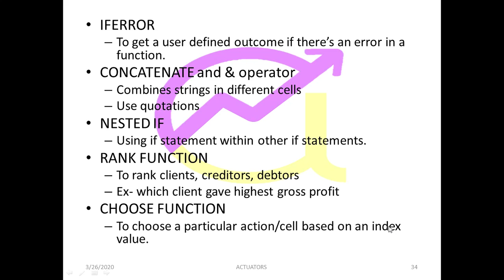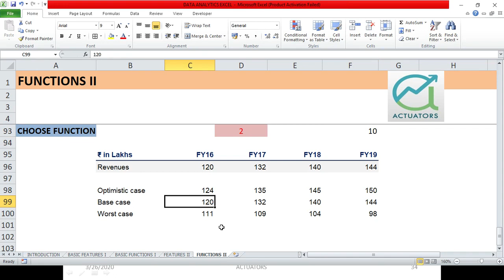30 Days of Excel | Choose Function | Shivangee Agarwal Ma'am | AEI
Day 20 of 30 Days of Excel Challenge: Understand the Choose Function! Simplify complex decisions by selecting data based on index.